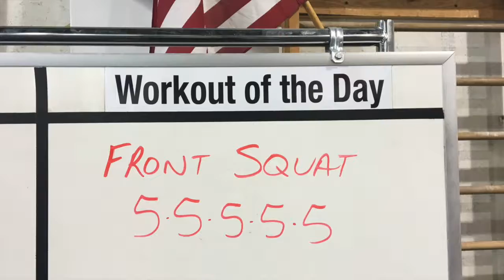Front Squats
Front Squat WOD at 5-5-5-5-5, October 2018.